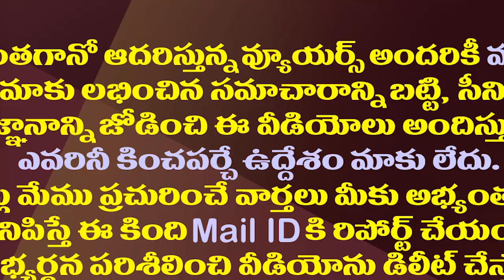హైకోర్టు తీర్పు ఎలా ఉన్నా3 రాజధానులకే కట్టుబడి ఉన్నాం| Minister Botsa Reaction On High Court Verdict